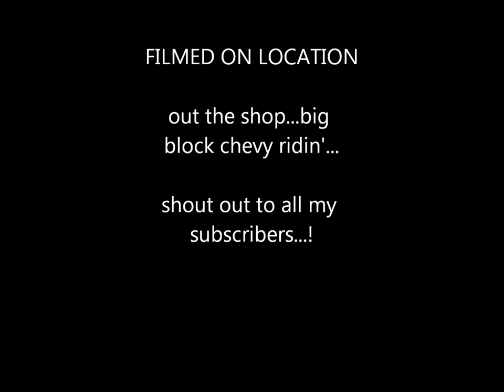70 Chevy impala Completion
This is the completion of the '70 chevy impala 454 BB...

The music track is..."pressing buttons"...by Paul Wall ft..Lil' Boosie...from the album "Politics As Usual."